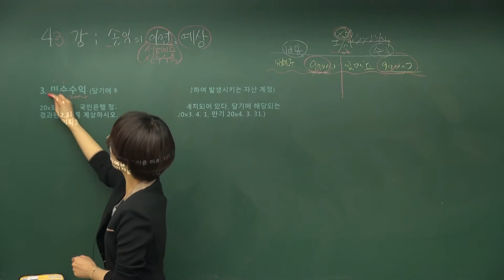모츠스튜디오 일반판서 샘플영상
모츠스튜디오 에서 촬영한 일반칠판 촬영 강의 영상 샘플입니다.
칠판강의